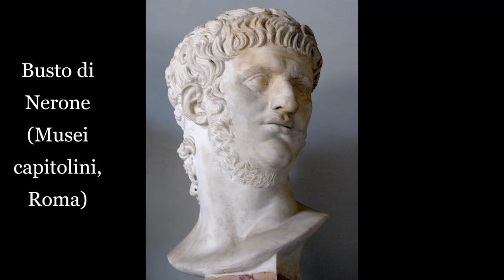Quali sono gli atti più spregevoli dell' imperatore Nerone